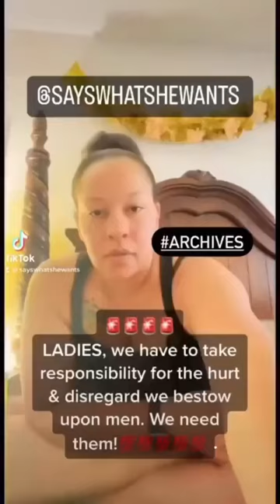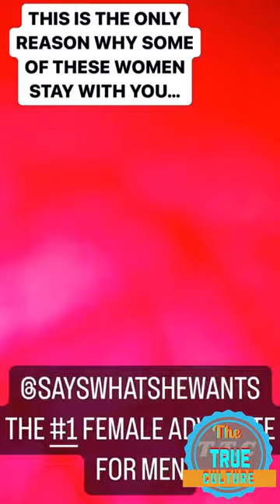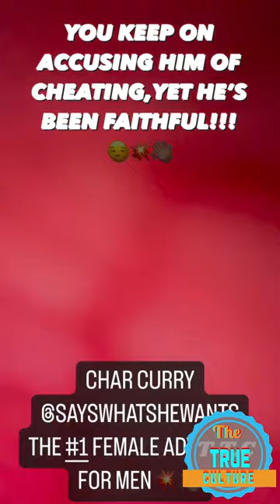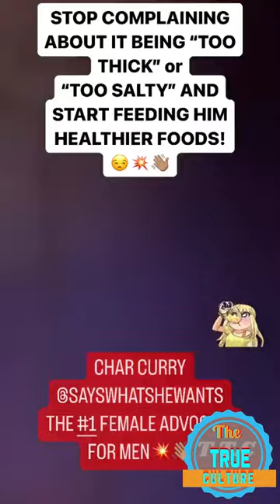Char Curry giving her thoughts on the issues that females not doing and should be doing